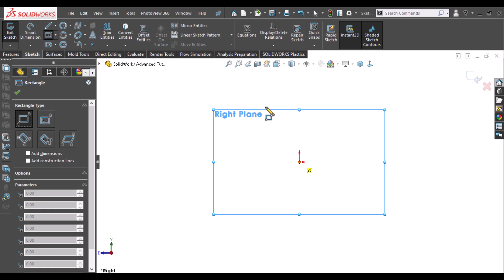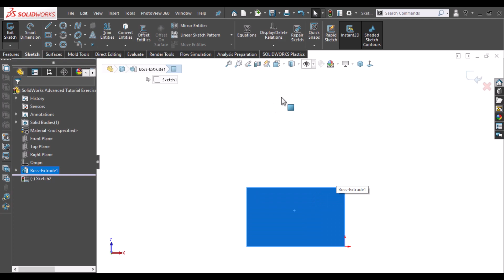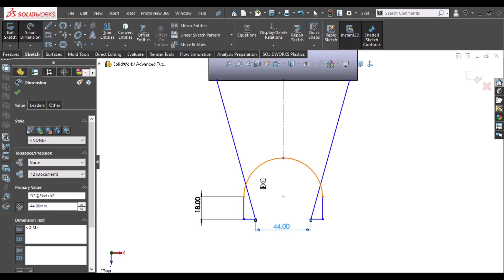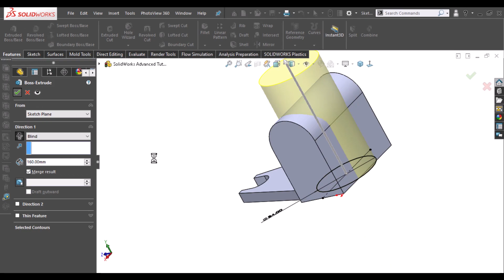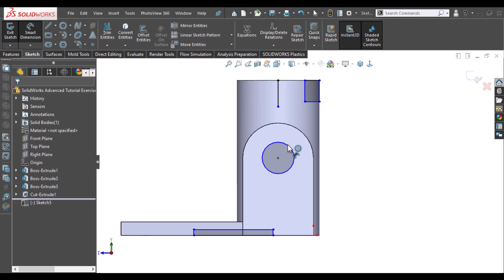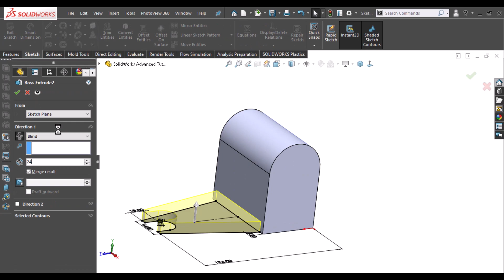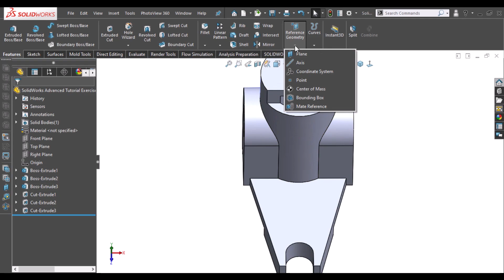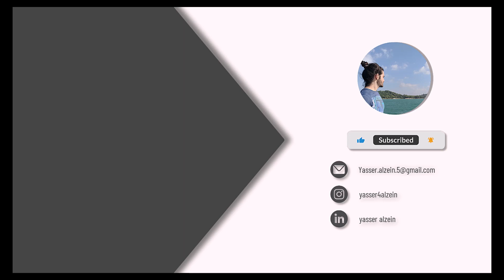SolidWorks Advanced Tutorial Exercise 4